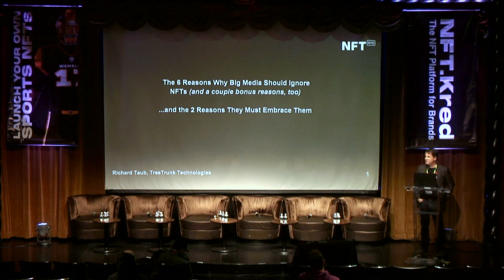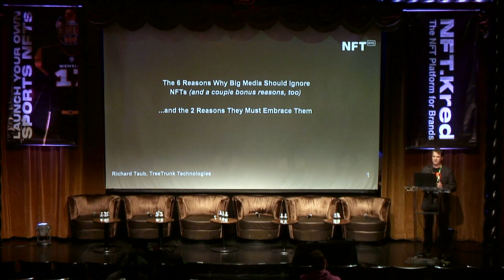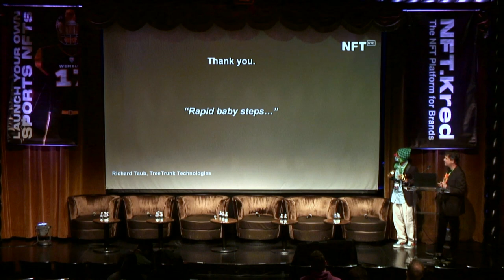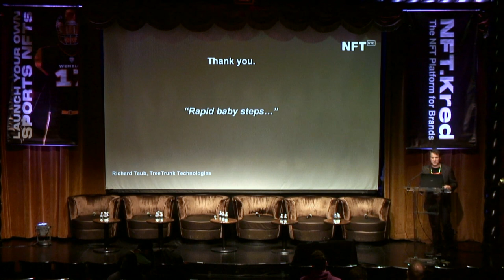6 Reasons Why Big Media Should Ignore NFTs...and the 2 Reasons They Must Embrace It- at NFT.NYC 2022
The 6 Reasons Why Big Media Should Ignore NFTs...and the 2 Reasons They Must Embrace It

by Richard Taub

Social

Edison Ballroom, June 23, 2022